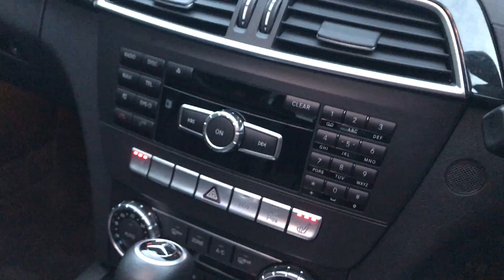2012 Mercedes C220 Diesel Sport Auto Saloon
Rare double pan electric roof, Full Leather and AMG kit